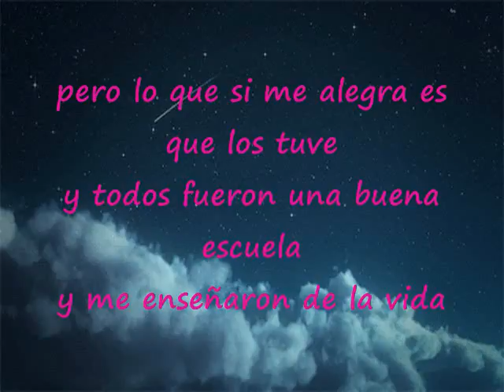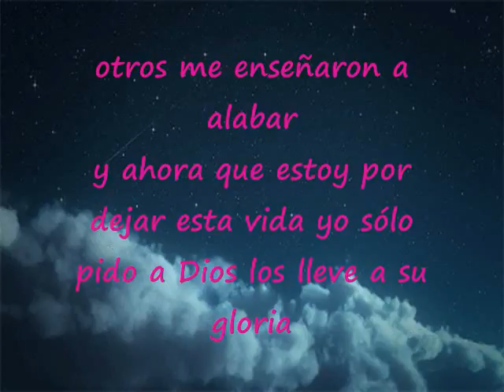Siempre Quise Tener Amigos